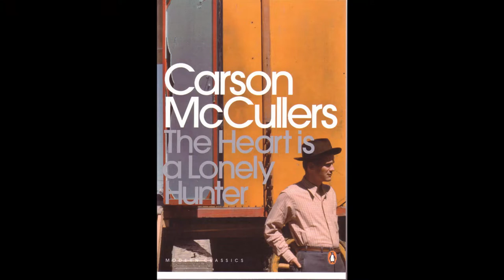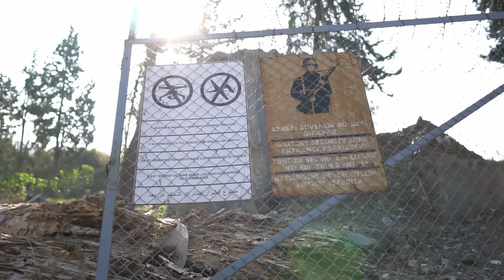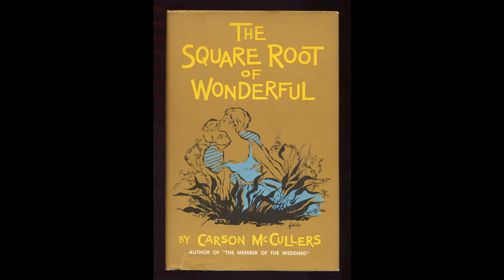Carson McCullers - An Empire of Loneliness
Today we look at the tragic and prodigious life of American novelist Carson McCullers. She achieved the rare feat of being acclaimed from her first novel onward and her work still speaks volumes today. Enjoy!